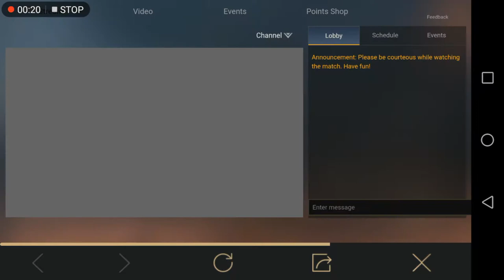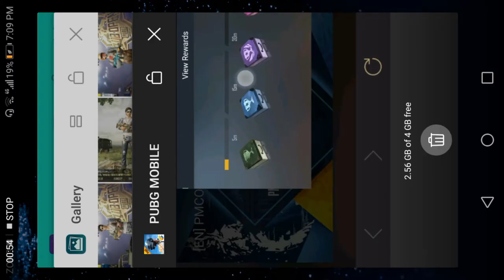PubgM Point Of Reward Big Glitch To Get Point Without Watching Stream | JOHNNYS GAMING